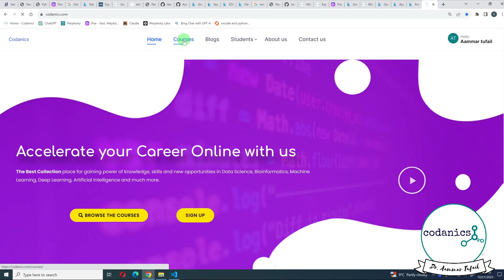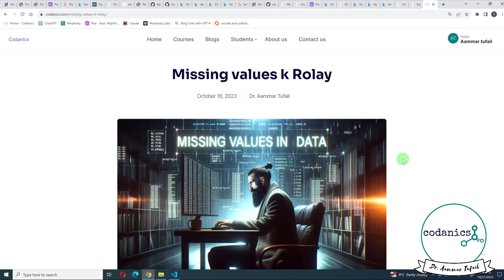Day-15: Exploratory Data Analysis